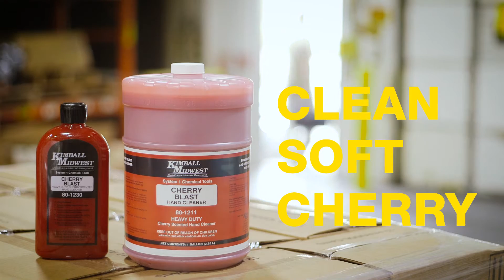Cherry Blast Hand Cleaner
Cherry Blast Hand Cleaner - 80-1230 // View this Product on Kimball Midwest's Storefront

•POWERFUL HAND CLEANER
Removes stubborn contaminants such as grease, tar, ink, resins, adhesives and grime.
•CONTAINS PUMICE
Provides a deep cleaning action to quickly penetrate grease and other contaminants.
•CONDITIONS SKIN
Enriched emollients protect hands by replacing skin oils and prevent dryness left by other heavy-duty hand cleaners.
•DEODORIZES HANDS
Overcomes unpleasant odors on skin, such as fuels and solvents.
•PLEASANT CHERRY SCENT
Leaves hands with a mild cherry scent.
•VOC COMPLIANT
Meets federal, California and all OTC state requirements.